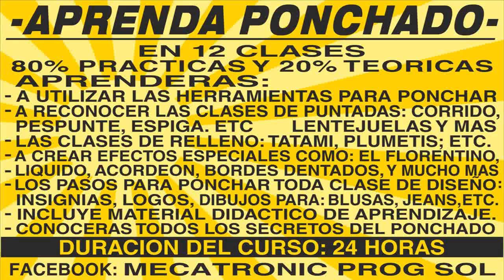APRENDA PONCHADO WILCOM en 12 HORAS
Las clases son a domicilio o Vía Internet: en la comodidad de su hogar. Tengo disposición para viajar al interior del país. Whatsap 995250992 cuento con Videos Tutoriales. Más de 10 años de experiencia. Y más de 7 años enseñando a Todo el Perú: Vía Internet: Desde Tacna, Puno, Arequipa, Cuzco, La Libertad, Cajamarca... …hasta Tumbes.

Ilustrísimo: Señor (a)

Aprenderás: en 12 horas: todas las claves.

- Hacer Ponchados al Instante.
- A utilizar las Herramientas para Ponchar.
- A reconocer las Clases de Puntada: Corrido, Pespunte, Espiga. Etc. Lentejuelas y Más.
- Conocerás las Clases de Relleno: Tatami, Plumetis; Etc.
- Crearás Efectos Especiales como: El Florentino, Líquido, Acordeón, Bordes Dentados, y Mucho Más.
- Aprenderás: Los Pasos para Ponchar Toda Clase de Diseño: Insignias, Logos, Dibujos para: Blusas, Jeans, Mantas, Polleras, Etc.
- El Curso Incluye Material Didáctico de Aprendizaje y Videos Tutoriales.
- Conocerás Todos los Secretos del Ponchado. No te quedes y Evoluciona.

También capacito en el bordado, en el manejo y programación de la máquina Bordadora